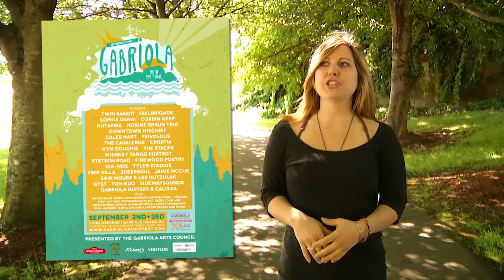HeART of Culture - Episode 1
In this brand new series, host and Community Access Producer Alina Cerminara gives us a behind the scenes look at all things arts and culture in the Central Vancouver Island area!

Featured in this Episode:

0:29 - Meet Nanaimo Indie Rock Band The Stacks.

4:20 - Upcoming Events

5:25 - Nanaimo Idol features local talent to help inspire and motivate artists to perform in front of a live audience.